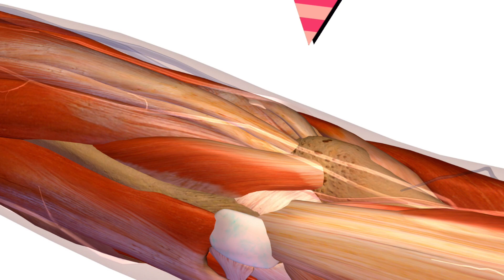Tenisçi Dirseği, Lateral Epikondilit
Tenisçi dirseği veya tıbbi ismi ile lateral epikondilit el bileğini kaldıran kasların dirsekteki yapışma yerinde oluşan bir tendinozistir. İyileşmesi 10 ila 18 ayı bulmaktadır. Tedavi de ağrı kesiciler, dirseklik, kortizon enjeksiyonu, PRP ve son olarak da hiçbirinden fayda görmeyen hastalarda cerrahi yapılabilir.

Merhaba ben Prof. Dr. Gürkan Özkoç. Youtube kanalımda öncelikle Ortopedi ve Travmatoloji konusu olmak üzere bunlarla ilişkili olduğunu düşündüğüm beslenme ve spor ve  ile ilgili içerik üretiyorum. 30 yıla yakın hekimlik tecrübem ile halkın yanlış bilgiler yerine bilimin önderliğinde bilinçlenmesi amacımdır. Kesinlikle ticari bir amacı olan video burada paylaşılmayacaktır.